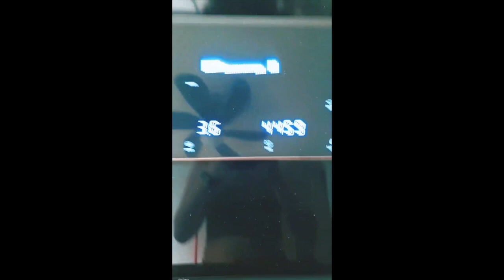QUEEN MAJA SALVADOR AND HIS BOYFRIEND RAMBO NUNEZ KILIG MOMENTS//